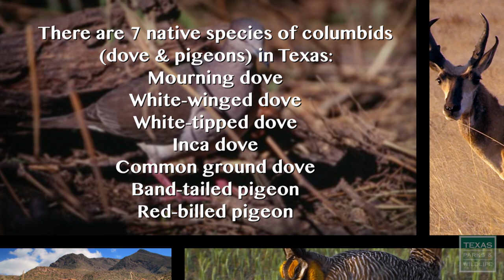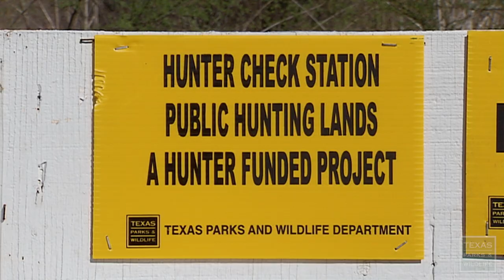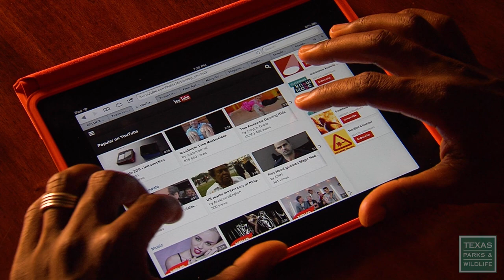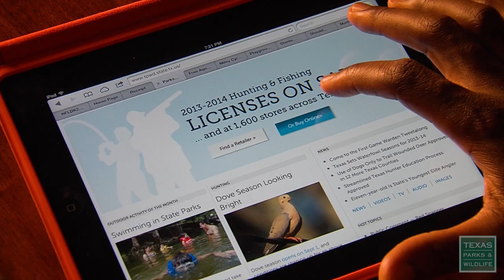PBS SHOW - Texas Hunting Traditions - #2902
Program 2902, Air Dates October 11-17, 2020 & April 11-17, 2021
Texas Hunting Traditions

The Dove Hunter
You don’t have to grow up in a family of hunters to enjoy hunting. Meet an Austin man who took up hunting and fishing as an adult and is determined to pass along these traditions to his sons.

Game of Gobblers
Conservationist and hunter Terrance Jackson will be the first to tell you, “If Wild Turkeys could smell, they'd be nearly impossible to hunt.” Follow Terrance as he travels across East Texas working to restore and harvest the Eastern Wild Turkey.

A Season of Plenty
Every year Mabel Birkner hits the woods and heads for the family’s favorite deer blind. At nearly 100 years old, this feisty woman of the wilds has a lot of knowledge to pass down to her family.

Take a leisurely look at the sand and surf at South Padre Island National Seashore.